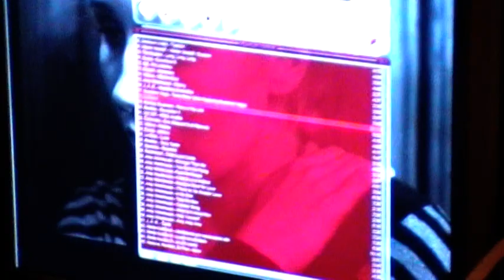Audience part3 - Ze Hřbitova od Opavského Hendryxe - Dva Roky Po /1.8.2008